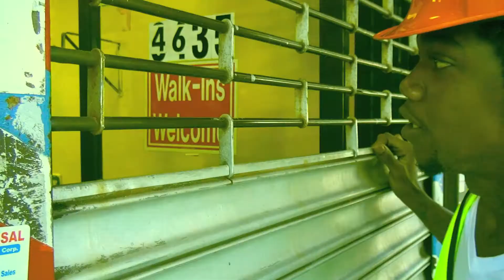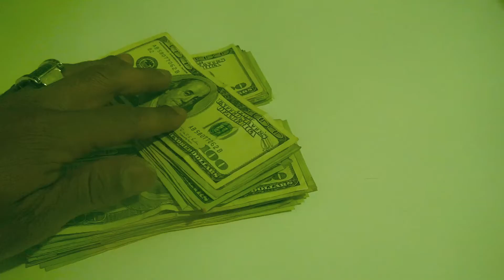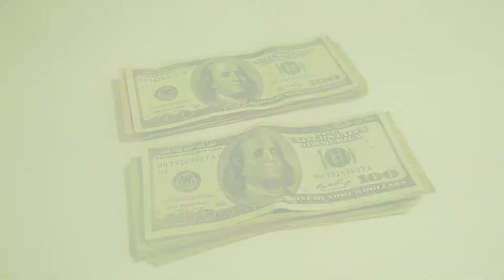FRANCE - BAGGA CHAT. (OFFICIAL VIDEO)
officialfrance. baggachat powlifestyle follow/officialfrance credit; Directed by,Powlifestyle PGSFILM. EDIT BY POW